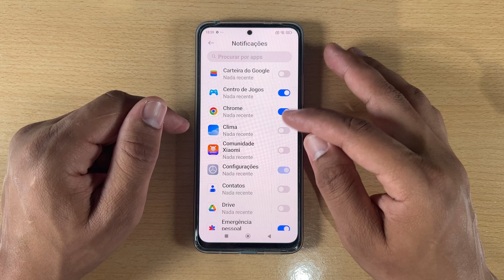Como Desativar as Notificaçoes do Xiaomi 14T